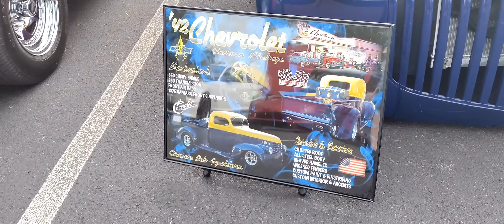Cool Cars In The School Yard (June 12, 2021)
Amazing car show by the Willow Grove Lions & Down The Road Cruisers! So many classic cars including a1915 and 1925 Ford Model T 🎶🎶🎶